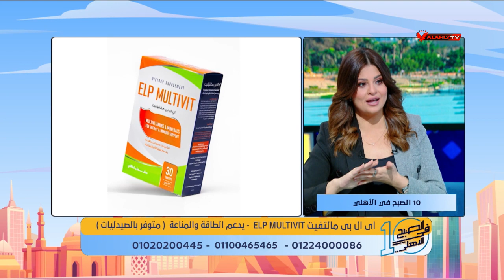دينا أبو السعود توضح أهمية الفيتامينات للحفاظ علي صحة المرأة وخطورة التوتر | 10 الصبح في الأهلي